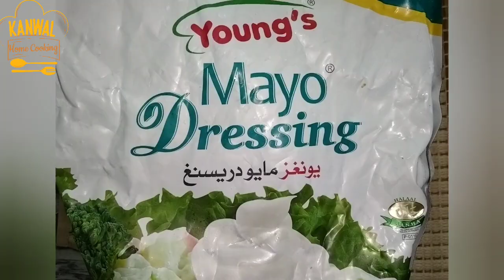Fruit Cream Dessert Recipe by @kanwalhomecooking7235 (Ramzan Special)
Fruit Cream Dessert Recipe by ‎@kanwalhomecookingblog7235  (Ramzan Special)
Fruit cream dessert recipe | fruit cream salad recipe